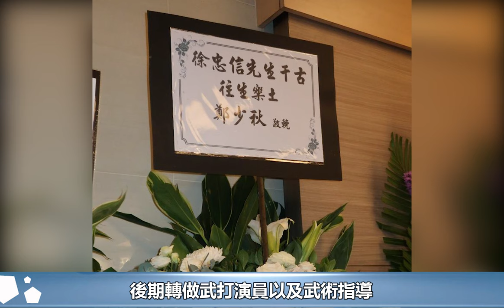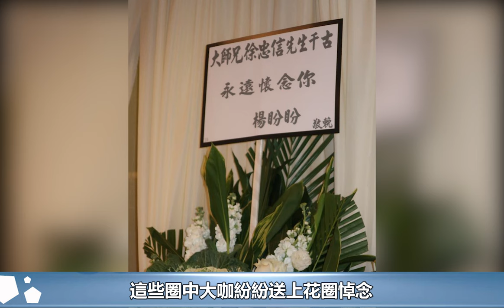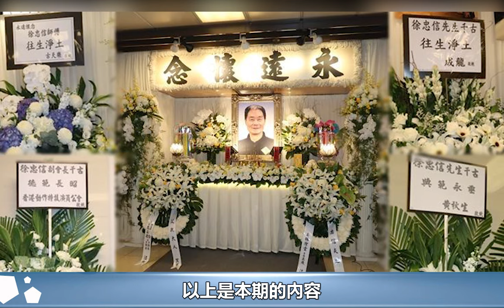「笑面虎」徐忠信設靈，成龍古天樂送花圈，香港龍虎武師全員送別